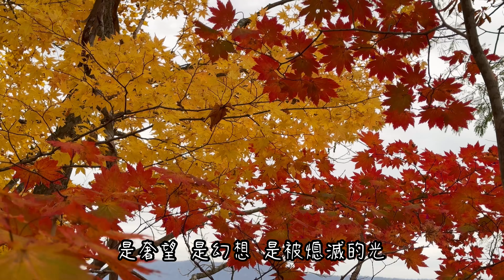Japan ￼東北十和田湖畔王子大飯店，湖岸秋色動人！2024.11.02